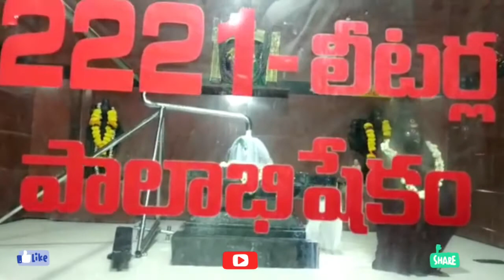Maha shivratri special | Siva thandavam | 2221 litres milk abhishekam | Gajuwaka sivalayam